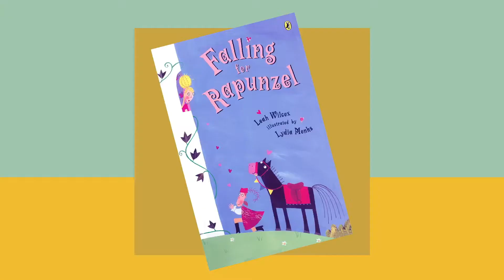Family Fun #4: Falling for Rapunzel Puppet Show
Ms. Renee and the staff of the Auburn Public Library are performing a fun puppet show for you based on the hilarious fractured fairy tale book Falling for Rapunzel, by Leah Wilcox. When the prince spies Rapunzel high in her tower, he's convinced she is the girl of his dreams. Of course he thinks he can save her the traditional way, but this is no traditional Rapunzel. Check out the video to see what happens next!